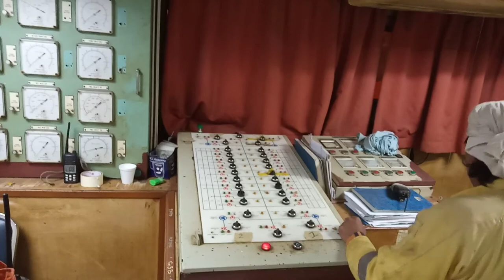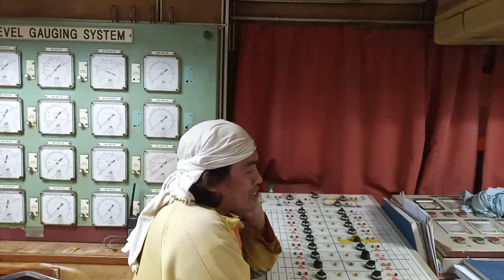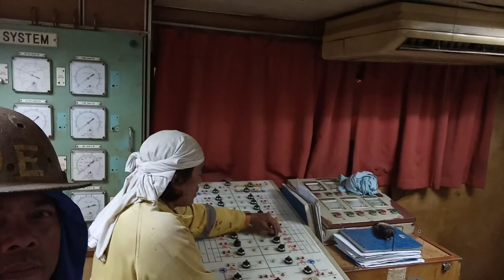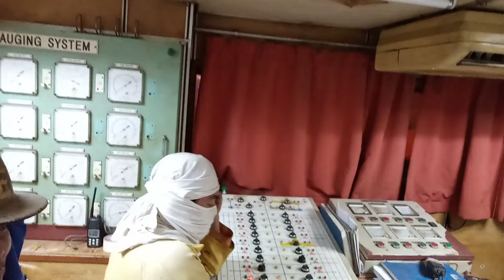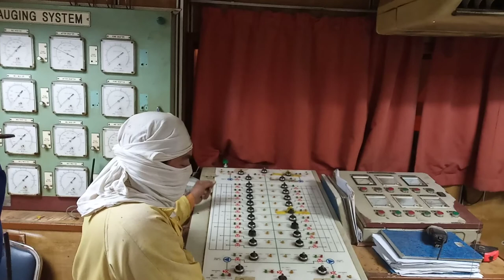DRY DOCKING LCT CARGO SHIP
FLOATING DOCK SHIP YARD